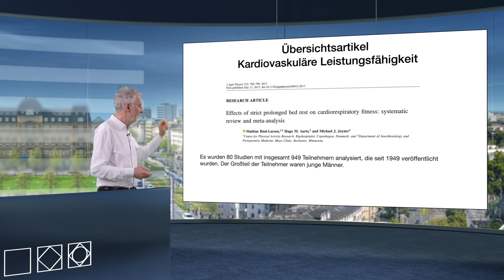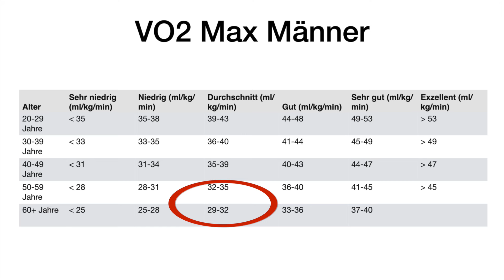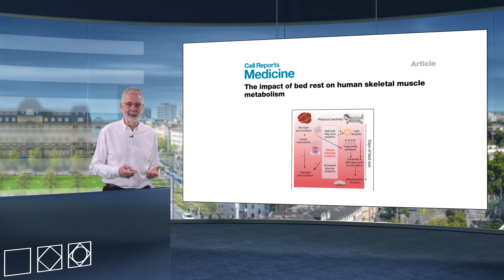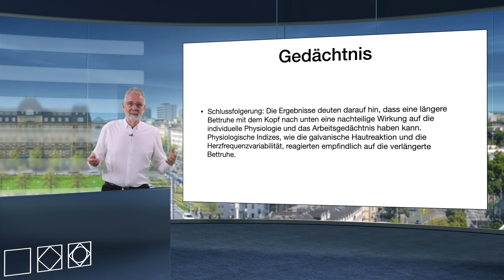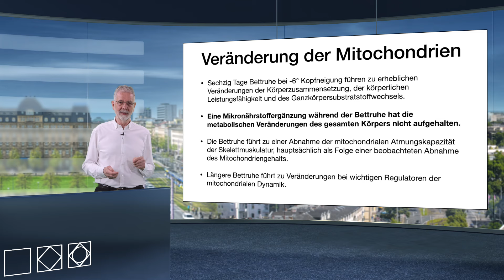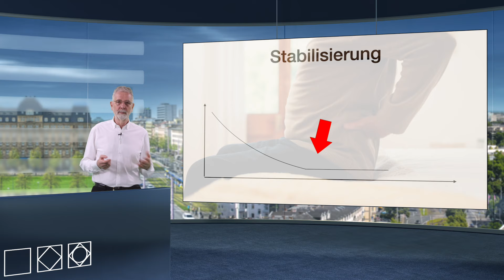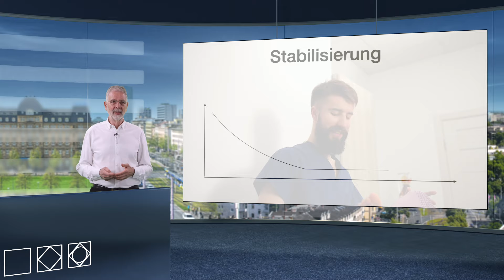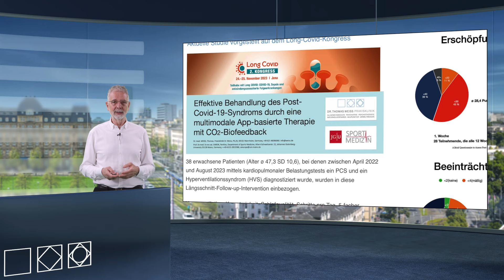Lange Bettruhe, Therapie mit Risiken und Nebenwirkungen - Was bewirkt die Schonung auf Dauer?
Vielen Patienten mit ausgeprägter Erschöpfung bleibt nichts anderes übrig als lange zu Ruhen. Doch wie bei jeder Therapie hat auch dieses Maßnahme Nebenwirkungen.
Was ist bekannt? Wie ist die Studienlage? Ist Bettruhe heilsam oder im Gegenteil gefährlich?